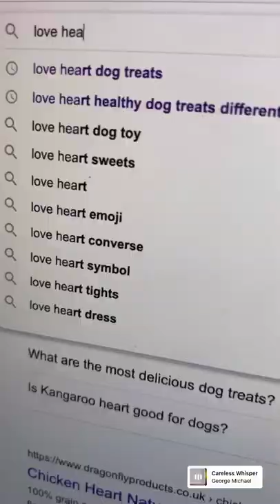ADORABLE Mini Husky Surprises Sister With Valentine’s Day present 💝